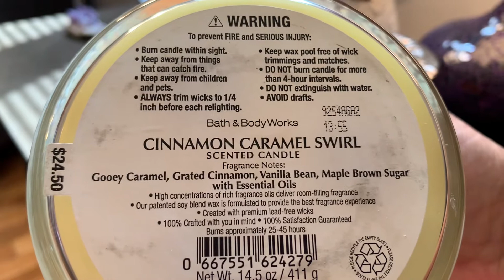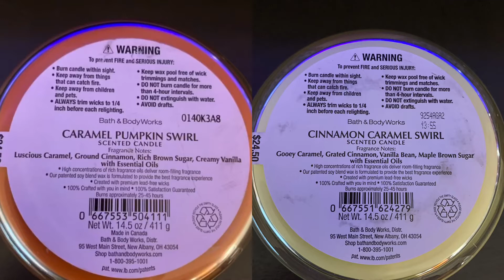Bath & Body Works CANDLES Review: CINNAMON CARAMEL SWIRL & CARAMEL PUMPKIN SWIRL (Fall & Holiday)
Back again with another LIT Fall candle review. I've Been DUPED! LOL

Fragrance Notes:
CINNAMON CARAMEL SWIRL | Gooey Caramel, Grated Cinnamon, Vanilla Bean, Maple Brown Sugar, Creamy Vanilla with Essential Oils
CARAMEL PUMPKIN SWIRL | Luscious Caramel, Ground Cinnamon, Rich Brown Sugar, Creamy Vanilla with Essential Oils